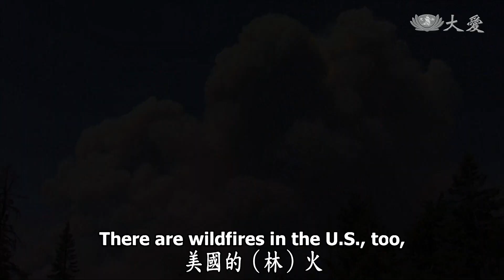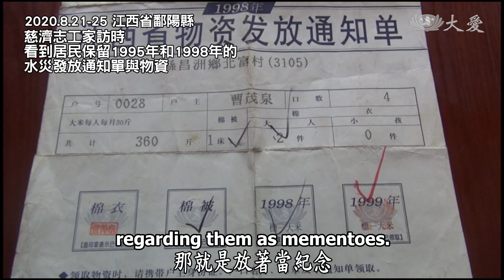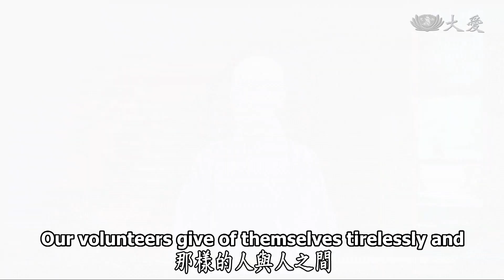【人間菩提】20200908 - 至誠溫情永流傳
至誠溫情永流傳
Caring for One Another and the Earth:
A Responsibility of All

如雀沾水熄災禍
盡獻生命勤付出
勞己筋骨共患難
至誠溫情永流傳

從年初至今，天災頻傳，四大不調更影響生態的運作。 沙漠蝗蟲災難 農作物毀損嚴重，糧食歉收民不聊生。美國野火季節到來 加州野火 當地氣候高溫、乾燥，更增加滅火難度。

在中國安徽，因為豪雨成災，為了 上保河南下保江蘇 王家壩水庫洩洪 顧全大局的必要犧牲，卻造成四鄉鎮19.5萬人受影響。慈濟志工立即展開勘災發放，在發放當天驕陽似火，甚至出現災民不捨志工曬日，主動替志工撐傘的感人故事。

愛的腳步也來到江西鄱陽，鄱陽曾在1995年和1998年先後遭逢兩次大水，不少居民拿出慈濟當年贈送的物資相見歡，慈濟與江西鄱陽的緣，因洪澇而牽起，從1995延續至今，志工也將持續關懷下去。

(00238185)